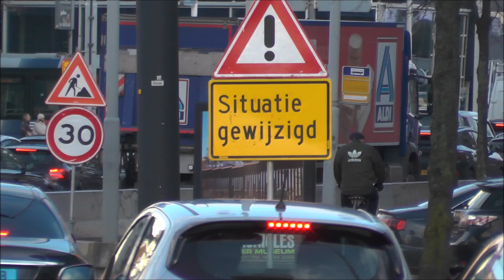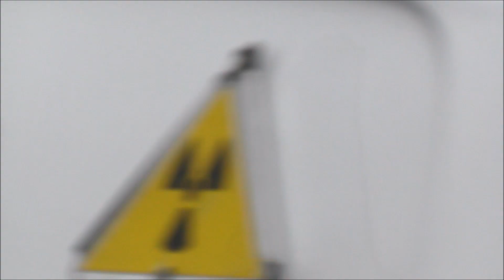Politie rijopleidingsvoertuigen en motoren met spoed door Rotterdam! #1460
Datum: 2021/2022, te Rotterdam

Hier ziet u: Rijopleidingsvoertuigen en motoren van zowel de Politieacademie en het OBT (Operationele Begeleiding en Training) van de Eenheid Rotterdam met spoed door Rotterdam. Waar de Politieacademie de opleiding verzorgt voor nieuwe politieagenten verzorgt het OBT de jaarlijkse herhalingstrainingen voor politieagenten welke de opleiding al hebben volbracht.

00:00 Intro
00:08 Onopvallende Skoda Superb Politieacademie Apeldoorn
00:29 Mercedes B-klasse OBT Rotterdam & Volkswagen Touran Politieacademie Rotterdam
01:14 Mercedes Vito Politieacademie Rotterdam
01:43 BMW R1250rt politiemotoren OBT Rotterdam
02:33 Volkswagen Touran Politieacademie Rotterdam
03:07 Mercedes B-klasse Politie Feijenoord & Mercedes Vito OBT Rotterdam
03:45 Volkswagen Touran Politieacademie Rotterdam
04:10 Volkswagen Touran OBT Rotterdam
04:48 Outro

Op alle beelden op dit YouTube Kanaal berust auteursrecht. Deze beelden mogen dus niet zonder schriftelijke toestemming van de eigenaar worden gebruikt.

Reacties die beledigend, discriminerend of anderszinds aanstootgevend kunnen zijn worden zo snel mogelijk verwijderd. Kanalen die regelmatig negatief reageren of een reactie plaatsen die voldoen aan bovenstaande criteria worden geblokkeerd en kunnen dan dus niet meer reageren. Houd het dus netjes, ook in de comments!